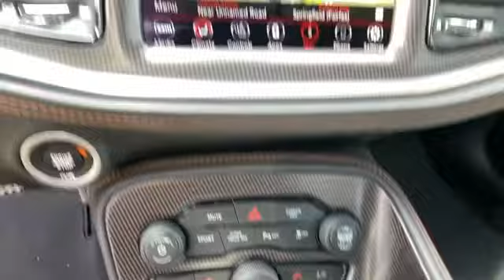2020 Dodge Challenger R/T Springfield, Arlington, Woodbridge, Alexandria, Fairfax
2020 Dodge Challenger R/T 2C3CDZBT9LH134670 Video

This 2020 Dodge Challenger R/T 2C3CDZBT9LH134670 is full of phenomenal features such as: